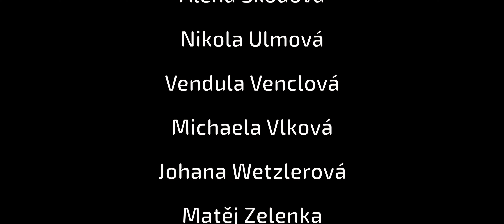🎉 Maturitní ples Přelouč 2024 | GYGR | Oficiální Video 🎉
Ponořte se do highlightů nezapomenutelného maturitního plesu oktávy  Gymnázia Přelouč ve zdejší Sokolovně!🌟  – noc plná tance, smíchu a neskutečných momentů.

🗓 Datum: 17. února 2024
📍 Místo: Sokolovna, Přelouč

Zažijte tu atmosféru znovu! Od prvního tanečku po půlnoční překvapení - máme to vše. Nezmeškejte žádnou z těchto kouzelných chvil. 🕺💃

Edit a kamera:
FlyCamCzech.eu

Třídní učitel:
Mgr. Petr Levinský

Maturanti:
Adam Blažej
Simona Blažková
Barbora Čejková
Aleš Ďulina
Adam Hačko
Natálie Halasová
Kristýna Hamplová
Iveta Jandíková
Kristýna Jurová
Vojtěch Kocourek
Pavel Koth
Štěpán Kukla
Jan Macháček
Lukáš Novák
Jan Pospíchal
Natálie Řebíčková
Eliška Stárková
Michal Syrovec
Nicol Syručková
Alena Škodová
Nikola Ulmová
Vendula Venclová
Michaela Vlková
Johana Wetzlerová
Matěj Zelenka
Lucie Zívrová

0:00 Vystoupení
0:17 Předtančení
2:24 Nástup na šerpování
3:08 Šerpování
5:32 Tanec
6:07 Zašlapávání šerp
6:41 Půlnoční překvapení
8:12 Afterparty
8:47 Maturanti